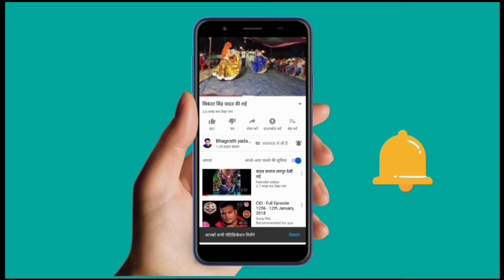घोघरा ग्वाल समाज दत्तखाना यादव समाज